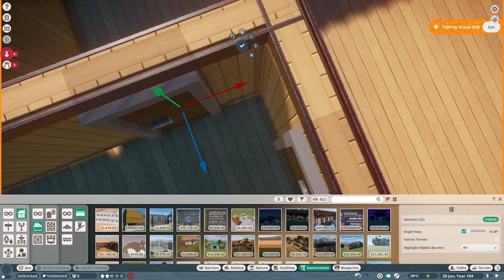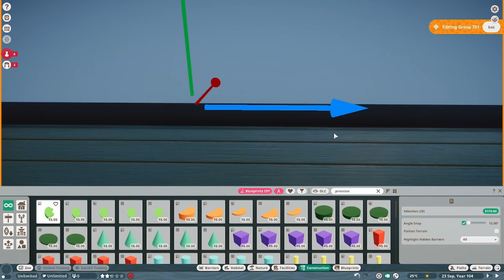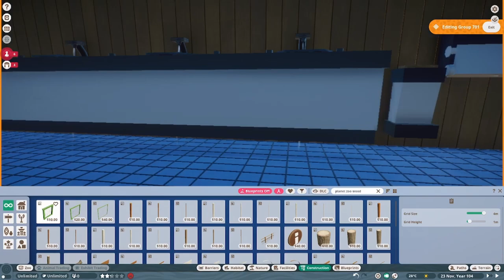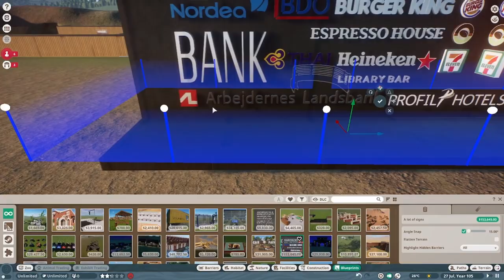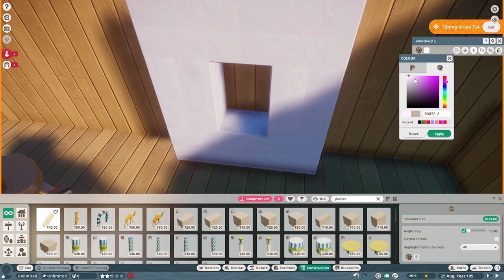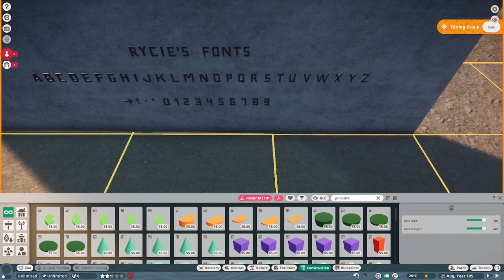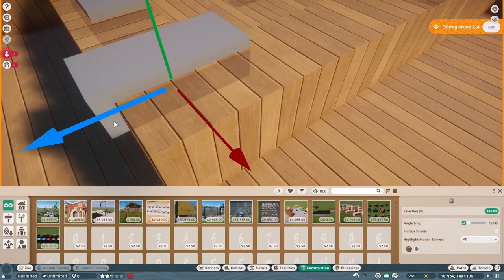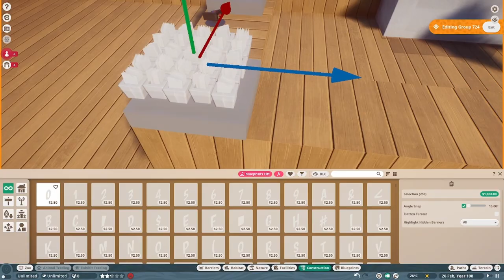A TOILET AT THE ENTRANCE | Esbjerg Zoo Safari Park | Planet Zoo Speed Build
It's good to have a toilet and in this video i built one hope you enjoyed/enjoy the video.

i hope you liked the video ps TAKE A PIZZA AND GOODBYE but seriously take a look at my channel you maybe like the content that i make so subscribe at this